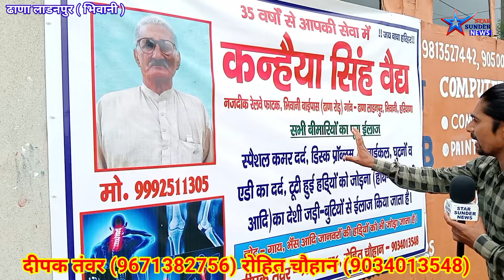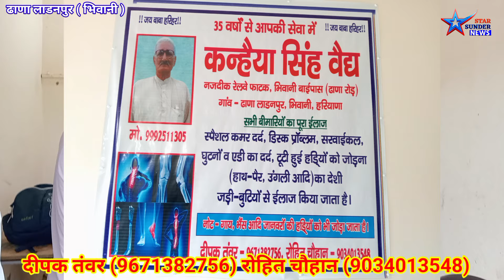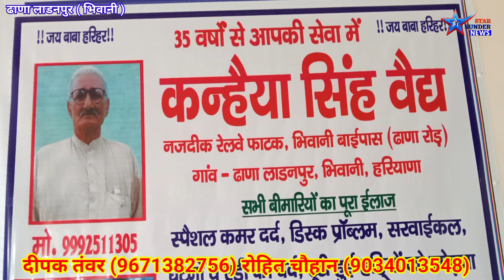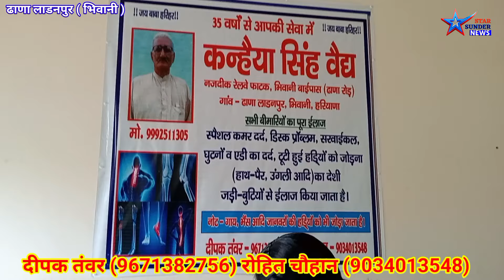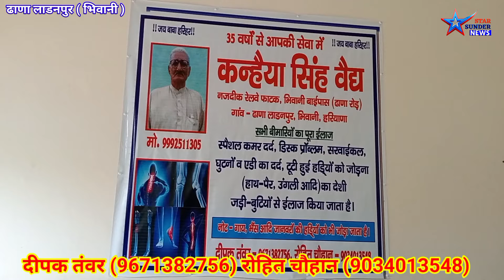देशी वैध का चमत्कार पशु और इन्सान को करता है 2 दिन में ठीक देखिए कैसे